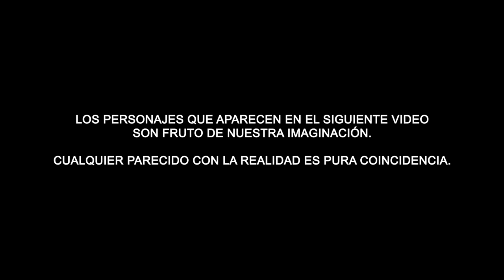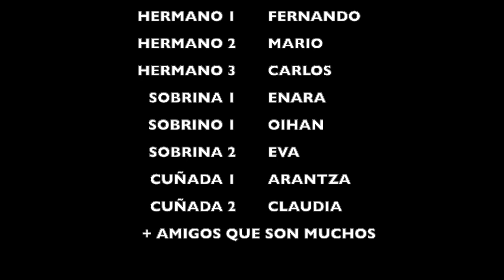Felicitaciones por mi medio siglo de existencia, muchísimas gracias, me llegó de verdad.